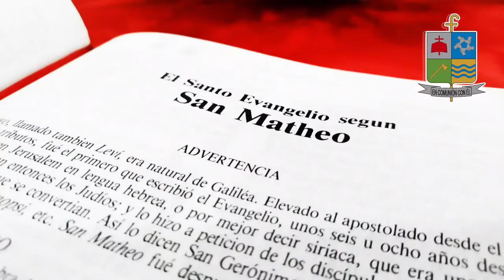Palabras que son luz - Marzo 13 - Monseñor José Figueroa Gómez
🙏Domingo 2º de Cuaresma - Ciclo C🔊
🛐Mons. José Figueroa Gómez
Obispo Diócesis de Granada en Colombia

Lectura del santo evangelio San Lucas 9,28-36

En aquel tiempo, Jesús cogió a Pedro, a Juan y a Santiago y subió a lo alto de la montaña, para orar. Y, mientras oraba, el aspecto de su rostro cambió, sus vestidos brillaban de blancos. De repente, dos hombres conversaban con él: eran Moisés y Elías, que, apareciendo con gloria, hablaban de su muerte, que iba a consumar en Jerusalén. Pedro y sus compañeros se caían de sueño; y, espabilándose, vieron su gloria y a los dos hombres que estaban con él.
Mientras éstos se alejaban, dijo Pedro a Jesús: «Maestro, qué bien se está aquí. Haremos tres tiendas: una para ti, otra para Moisés y otra para Elías.» No sabía lo que decía.
Todavía estaba hablando, cuando llegó una nube que los cubrió. Se asustaron al entrar en la nube. Una voz desde la nube decía: «Éste es mi Hijo, el escogido, escuchadle.»
Cuando sonó la voz, se encontró Jesús solo. Ellos guardaron silencio y, por el momento, no contaron a nadie nada de lo que habían visto.